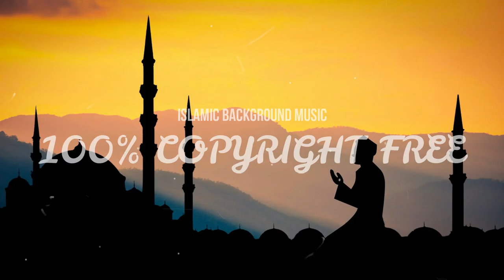Happy Islamic Instrumental Background Music No Copyright, Copyright Free Music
Islamic Instrumental Background Music No Copyright, Copyright Free Music